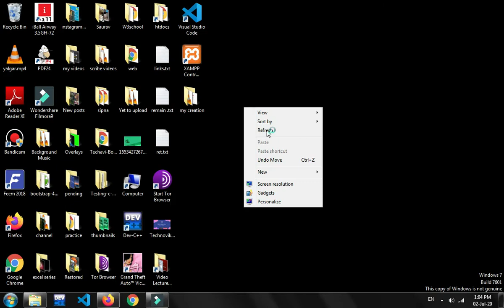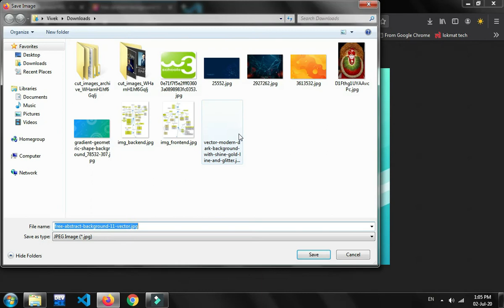Download Backgrounds or Images from Vecteezy Website | Full Working Trick | Must Watched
Hi guys,
In this video, I am going to download the background from Vecteezy website. To download a free image from this website, you just have to open inspect elements and copy the link of the image. After that, you can download images as free.

Realme narzo 20
JBL Earphones
Asus Vivobook laptop
Men's Brand new T-shirt
Learn Ethical Hacking
Mi Smart Band
Wireless Keyboard & Mouse
Blutooth speaker high bass